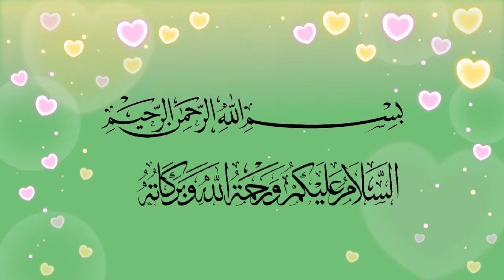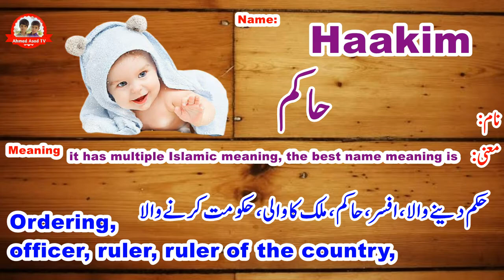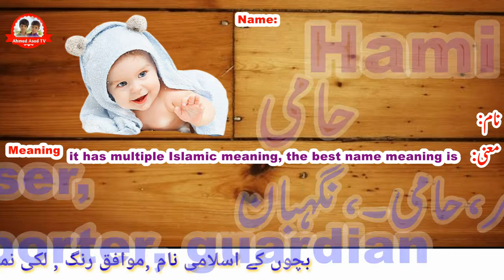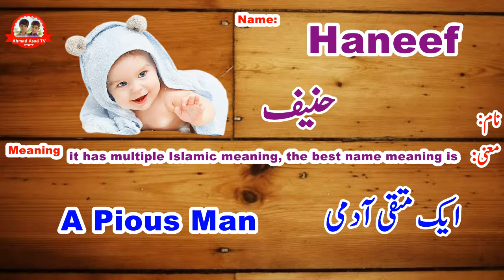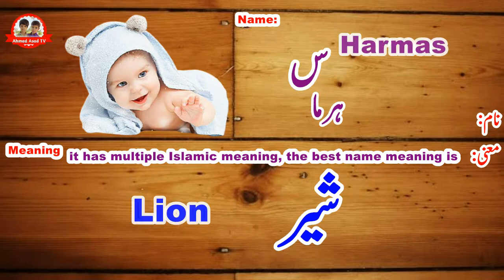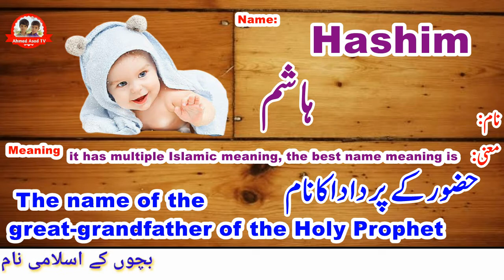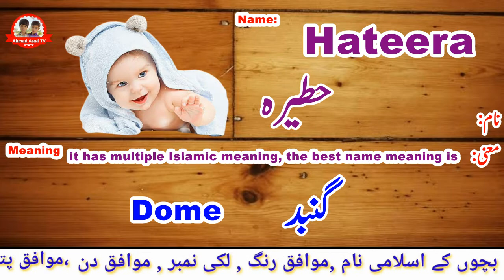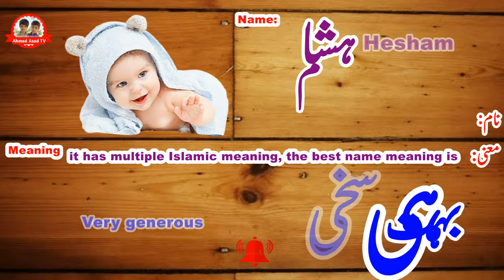H Se Shoro hone wale names with meaning Urdu English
Hi Friends
Hi Friends 100 beautiful names for boys starting with H with Meaning Urdu English
 H se shoro hone wale larkon ke 100 Famous names with meaning Urdu English